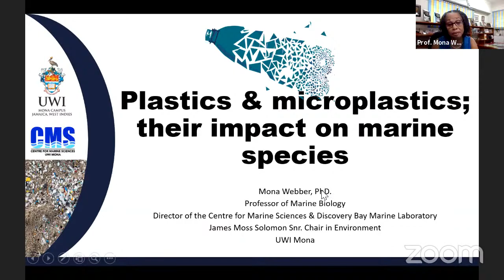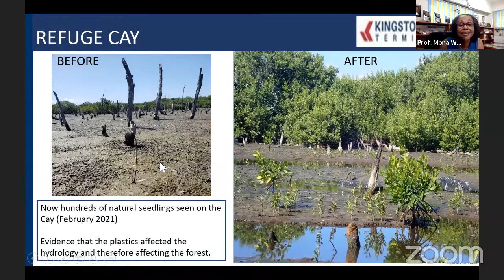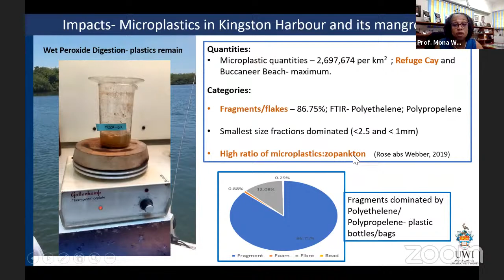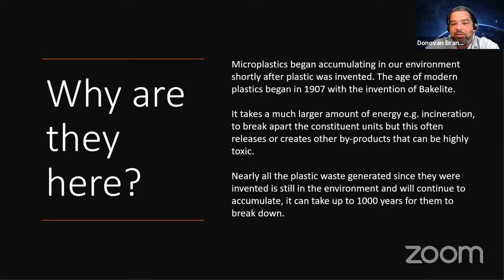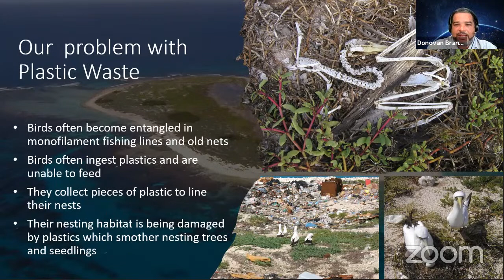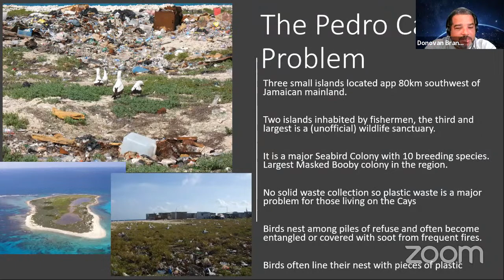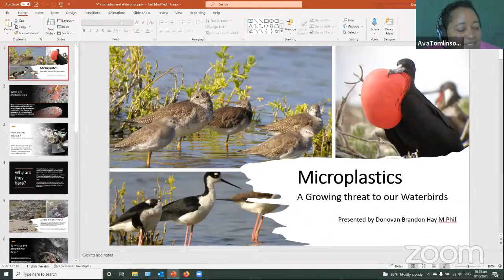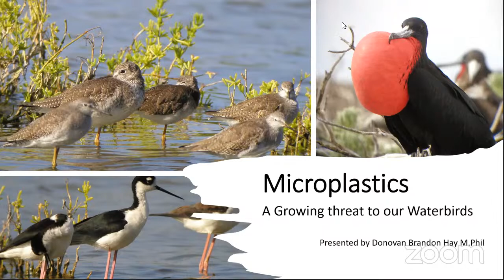International Coastal Cleanup Day Webinar: Microplastics & Waterbirds